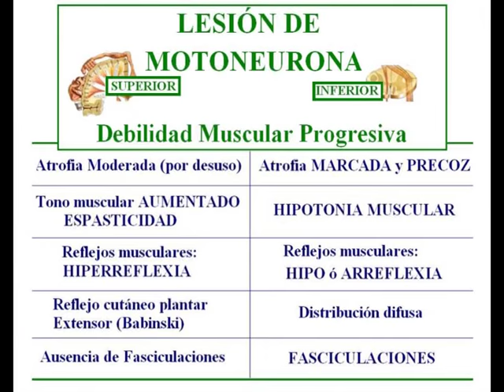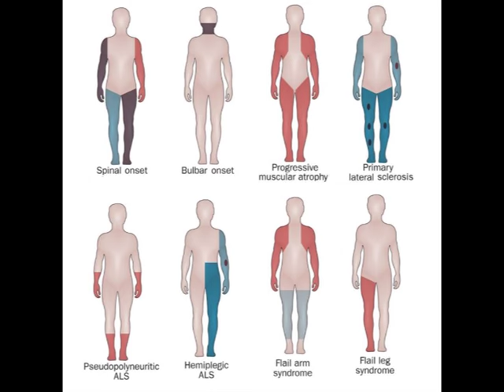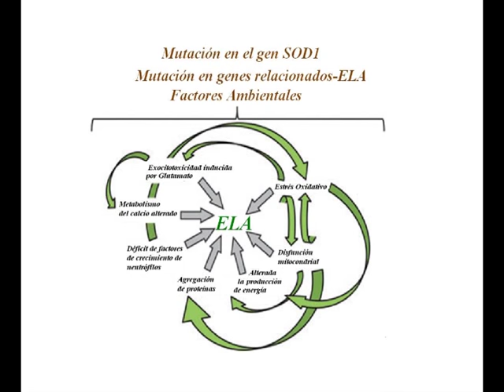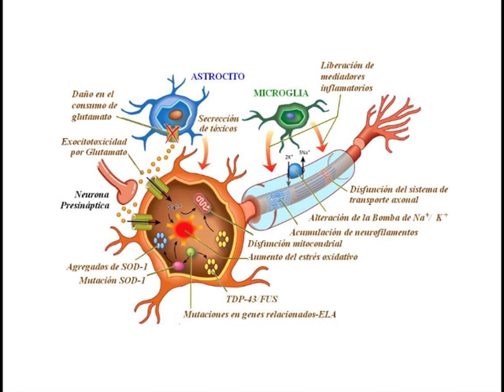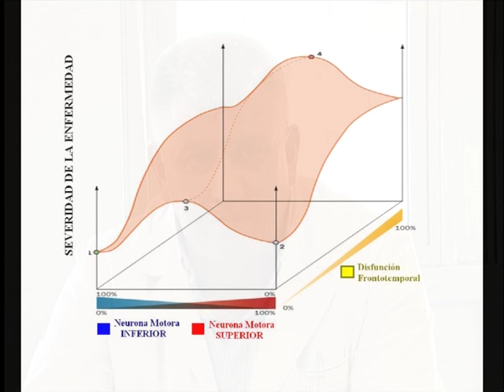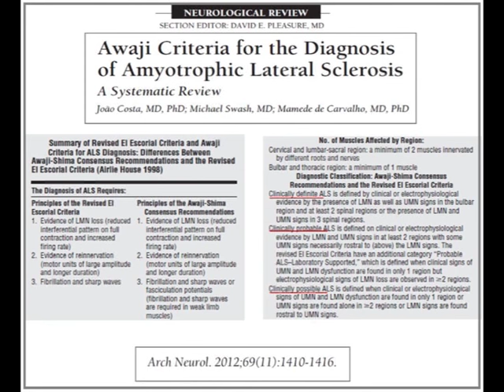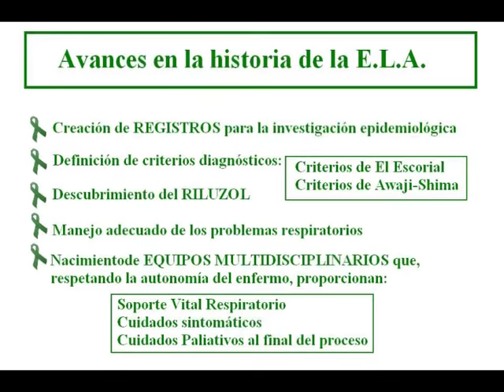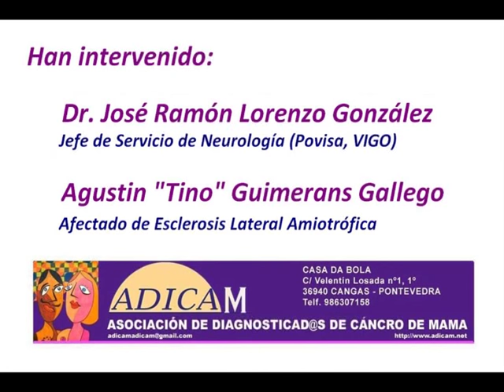Esclerosis Lateral Amiotrófica